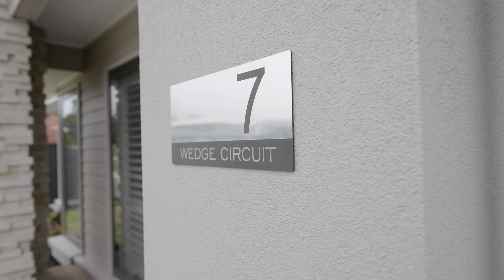7 Wedge Circuit, Invermay Park | Damian Larkin 0417 088 755 | Ballarat Real Estate